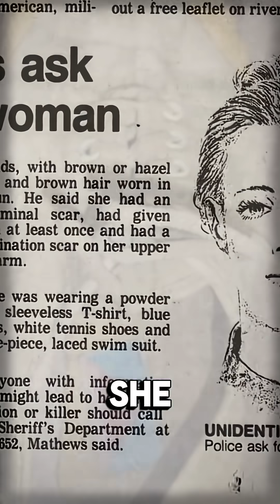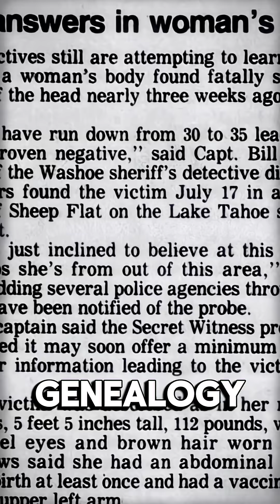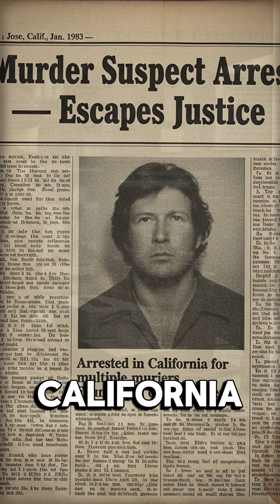A Sissy Way Out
Investigative genetic genealogy combines forensic DNA evidence with traditional genealogy research to track down suspects, identify victims, and close cases once thought unsolvable. From high-profile breakthroughs like the Golden State Killer to little-known local cases, this field has reshaped modern criminal investigations.
On this channel, we bring you cold case breakthroughs, DNA-driven identifications, and the science behind forensic genealogy — all in concise, engaging true crime shorts.
🔎 What you’ll learn in this video:
How DNA evidence was preserved and tested
How genealogy linked the crime scene to family members
How investigators confirmed the suspect or victim identity